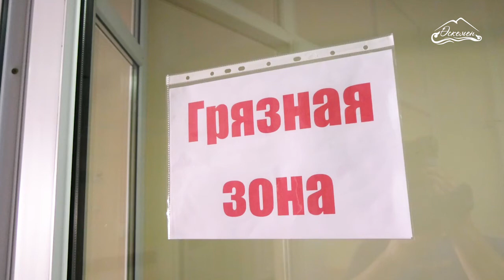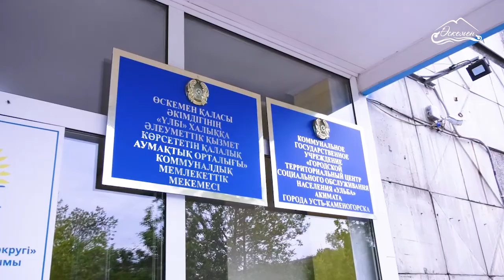Аким города Усть-Каменогорск посетил дополнительно открытые провизорные центры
Так Областной реабилитационный центр перепрофилирован в провизорный стационар. В нём подготовлено 130 койко-мест для больных коронавирусной инфекцией.
Также в карантинный стационар переоборудован центр
социального обслуживания "Ульба". Здесь подготовлено 100 койко-мест и 18 мест для тяжелобольных пациентов. Помимо масштабной работы по созданию дополнительных инфекционных и провизорных стационаров, во избежание нехватки автотранспорта в поликлиниках и СВА, акиматом Усть-Каменогорска совместно с предприятиями города лечебным учреждениям передано 50 автомобилей.